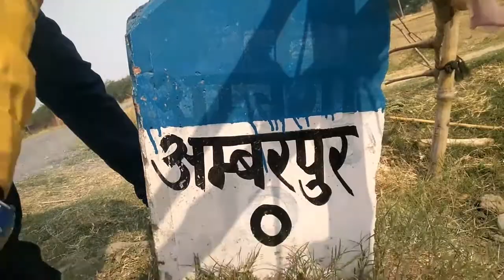hair cut for Abhishek,Vishal welcome to my vlog ❤️❤️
❤️❤️hair cut for Abhishek, Vishal ❤️❤️

about in my videos,this channel Is to vlog people are doing not the individual themselves, please don't spreading hate it's all for laughs